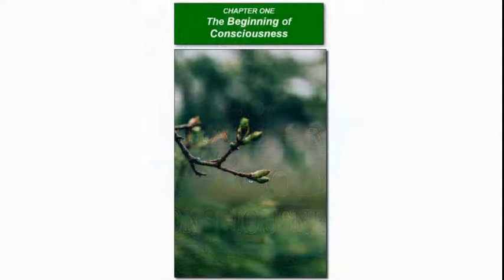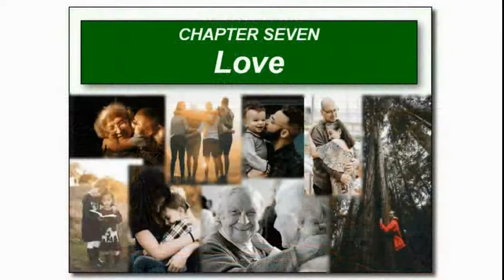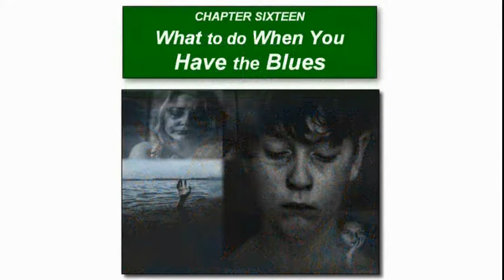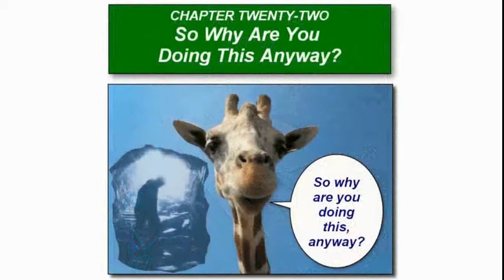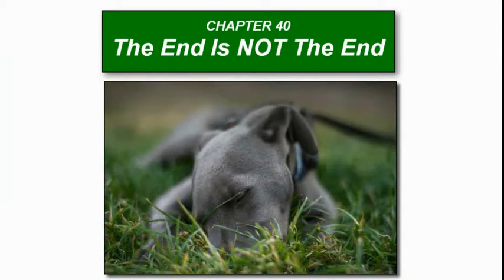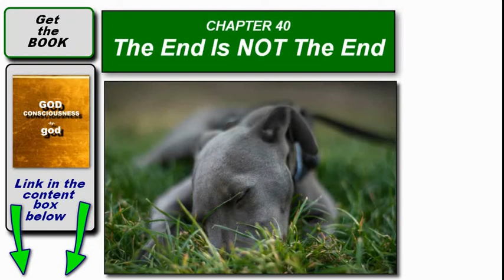40 CHAPTERS OF GOD CONSCIOUSNESS WITH MUSIC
40 Chapters of God Consciousness from the book God Consciousness
written by God.
Translated by Robert Farmilo
This video features the new images created for the book.
40 unique images, one for each chapter.
Get your copy of the book and decide for yourself if God really did write a new book.

ABOUT THE BOOK:
40 chapters of mind-expanding content written directly by God as translated by Robert Farmilo. This book clearly teaches you how to have two-way, telepathic, personal contact with God. The book is packed with specific, simple, natural methods for clarifying, confirming, and verifying your ongoing God Consciousness. Find out what God thinks about a wide variety of subjects, including sex, money, love, hate, marriage, religion, and so much more. 40 unique images (made by Mr. Farmilo), one for each chapter, are included with this eBook edition. This book is written in a modern, fast-paced style. It is controversial and very detailed. There is no endorsement of any specific brand of religion or faith community. This is the real deal, written directly by God, without any hedging or phony baloney. WARNING: This book contains explicit directions on how to have TELEPATHIC communication with God, as taught directly to you by God.